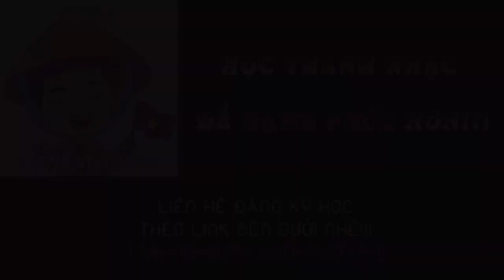Dạy Hát Hay - MIXVOICE TRƯỚC KHI TẬP NÊN LƯU Ý - CHÉM GIÓ THANH NHẠC CÙNG TP2N